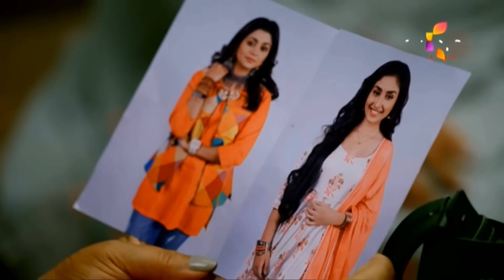Geetanjali | ଗୀତାଞ୍ଜଳି | Episode 8 | 12 September 2023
A sacred bond of marriage tangles the lives of Parineet, Neeti and Raj. Fate leads two best friends to marry the same man ensuing a complicated love triangle. Can love and friendship survive under the same roof? Get ready to watch the most complex shades of love.